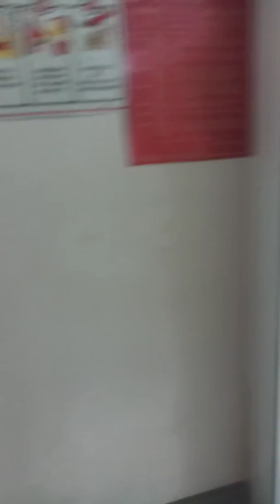Nhà mặt phố văn công, mai dịch